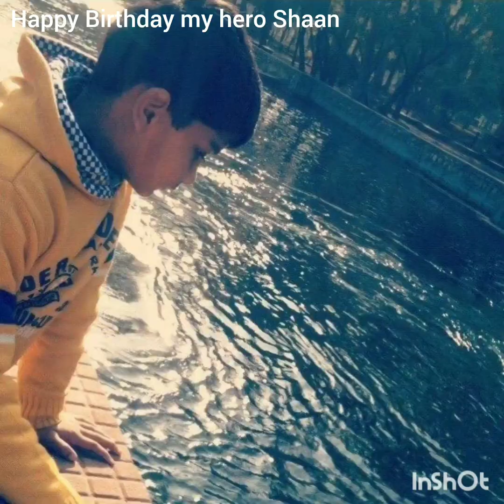Shaan's B'day 2023